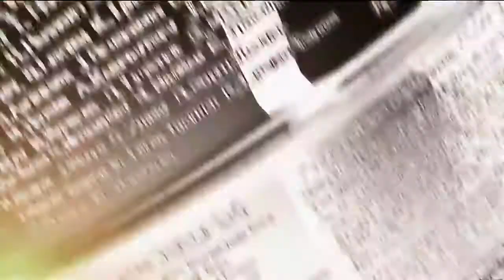Rene Bourque nets hat trick